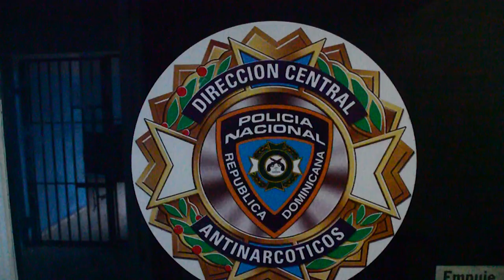DICRIM logra apresar hombre con una gran cantidad de Marihuana en SFM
Miembros del DICRIM, apresaron al nombrado Amaury Alberto Gómez de 33 años, residente en el sector Ensanche Águila de esta ciudad de San Francisco de Macorís, por el hecho de ocupársele una Porción de un vegetal verde presumiblemente Marihuana, con un peso aproximado de 218.5 Gramos.

El apresamiento se realizó momento en que Gómez iba a bordo de la motocicleta marca Súper Gato de color mostaza, quien al notar la presencia policial intento emprender la huida, no logrando su objetivo gracias  la intervención de los agentes.

El detenido dejó abandonada la referida motocicleta cuando intentó escapar. En cuanto al prevenido y lo ocupado serán enviados al departamento del DICAN, para los fines correspondiente.